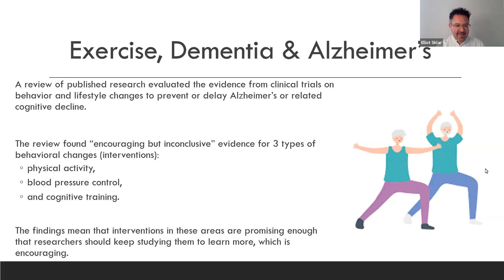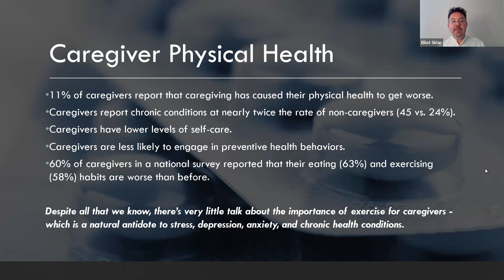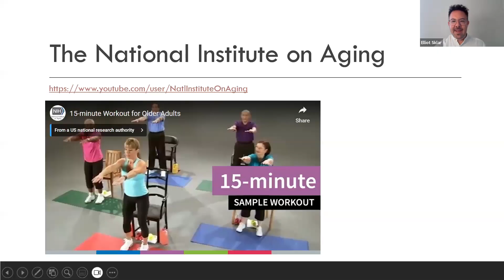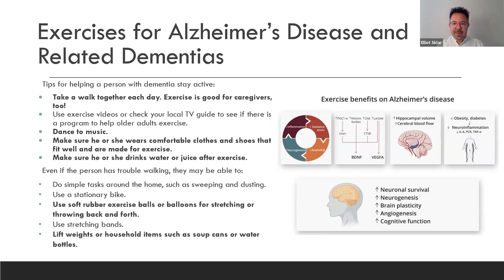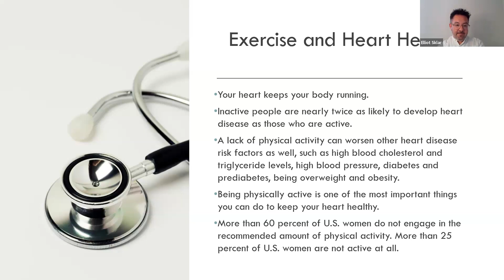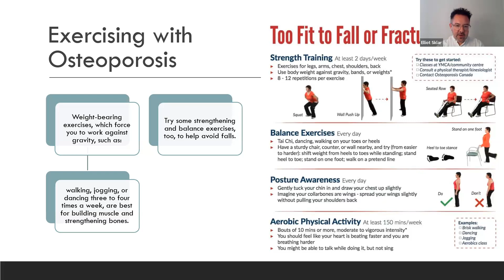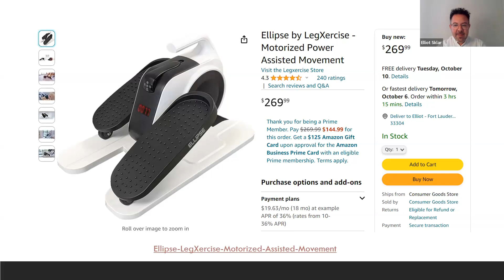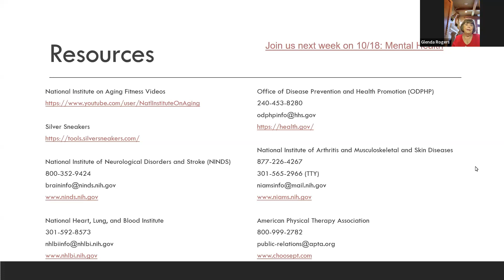Our Health is our Wealth: Physical Activity part 2 w/ Elliot Sklar & Lucy Barylak Oct 11 23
Caregiving is known to cause stress on a person’s mental and physical health. This series will address ways that caregivers can support their own health, while also considering respite care or ways to include your care recipient so that they benefit too.

We’ll outline the benefits of physical activity for caregivers and care recipients, and how to exercise safely at home in ways that can include your care recipient.